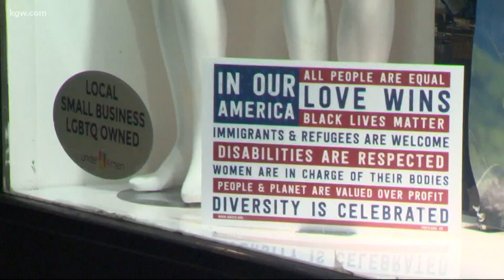Black leaders support Portland Commissioner Dan Ryan after protesters vandalize his home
On Nov. 7, Portland Commissioner-elect Mingus Mapps offered his support to Commissioner Dan Ryan, after protesters damaged Ryan's home Thursday night.

Mapps was joined via Zoom by around two dozen local Black leaders who also offered their support. They included church and business leaders, and even former Portland Trail Blazers and current University of Portland basketball coach Terry Porter.

“Commissioner Ryan has gone through some very scary stuff and wounds like this take time to heal,” said Mapps. “We're issuing a challenge to every Portlander and that is to reject hate and violence.”